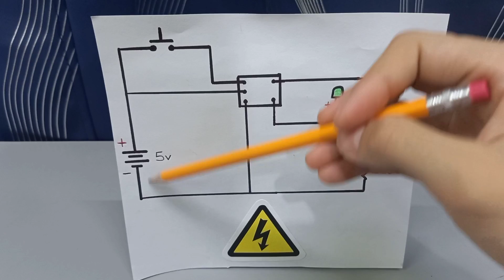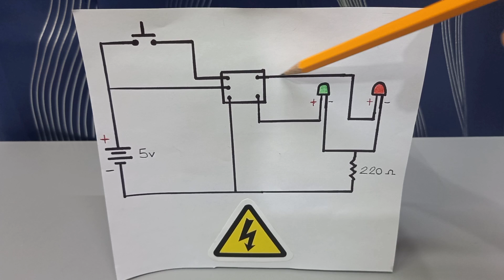Funcionamiento De Un Relevador🙌🏻😁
MATERIALES:
Relevador de 5v de 5 terminales
2 LED de los colores que más te gusten:)
Botón Pulsador NA
Cables para hacer las Conexiones
Pila de 5v o 4v
El protoboard